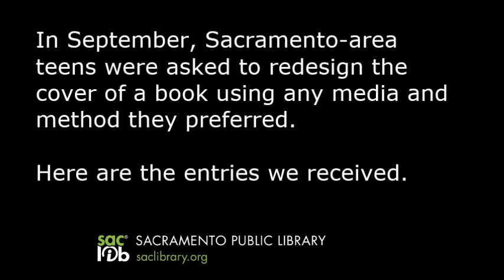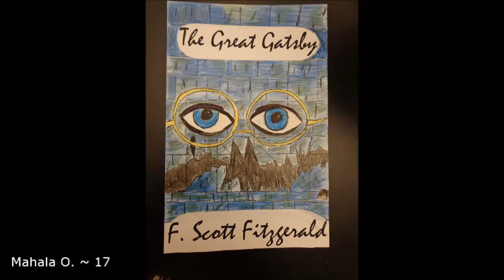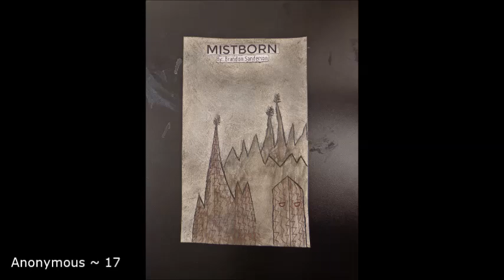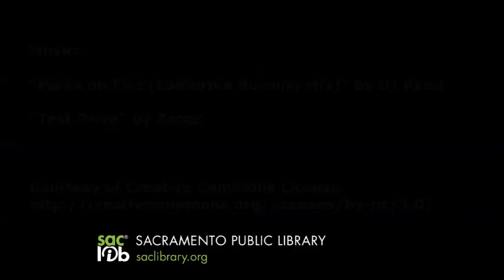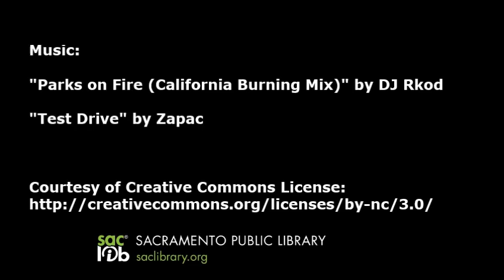Judge a Book By its Cover 2013 - Entries and Results